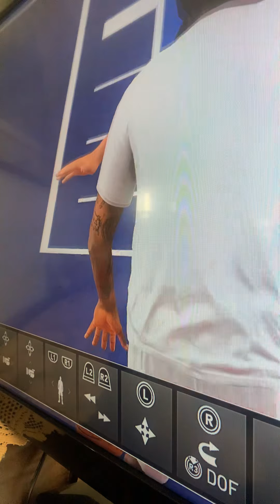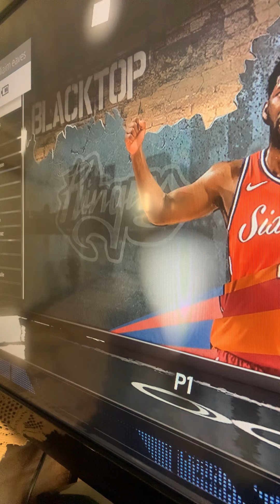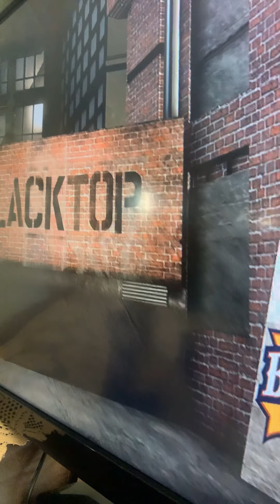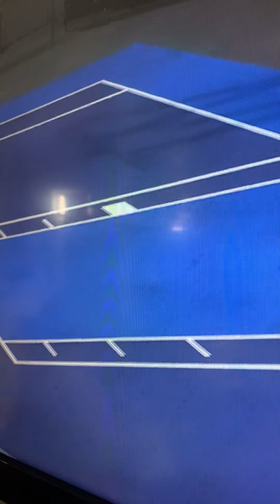2k20 gaming ps4